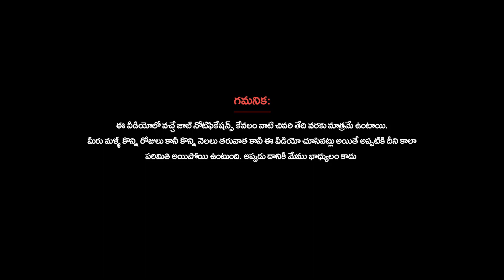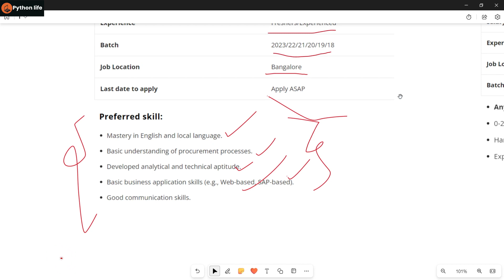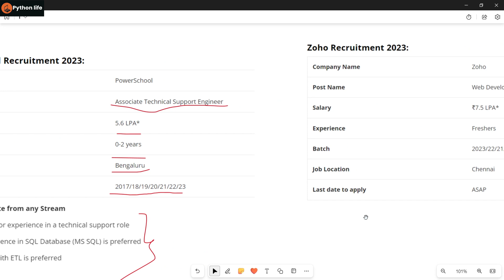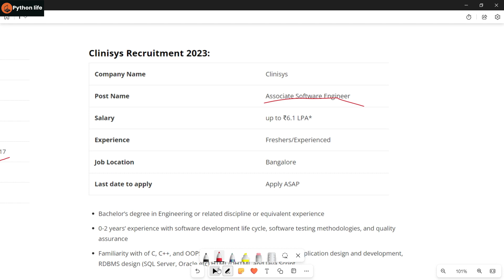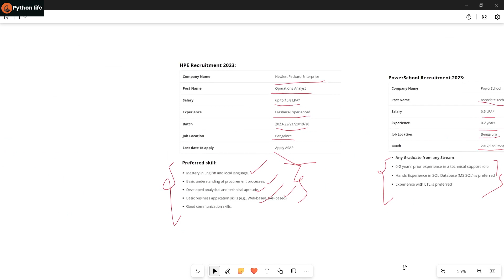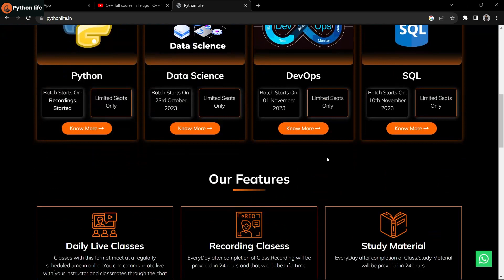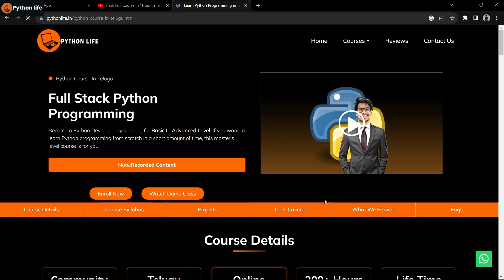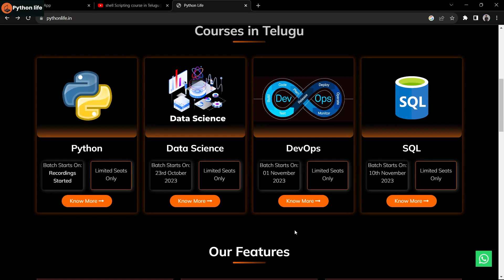Web Developer Skills | Software Job Updates | Software Notifications